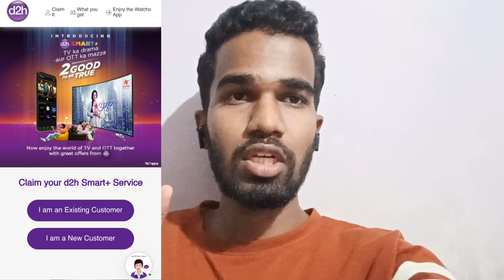How To Activate D2H Smart+ Service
00:00 Start
00:35 Activate
00:54 Watch
01:28 Outro